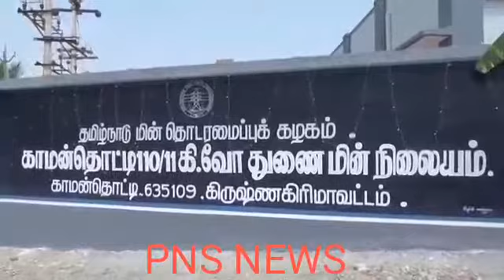தேதி: 20.04.2018. தமிழக முதலமைச்சர் ஓசூர் அருகே காமன்தொட்டியில் புதியதாக அமைக்கப்பட்டுள்ள புதிய துணை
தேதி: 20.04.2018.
தமிழக முதலமைச்சர் ஓசூர் அருகே காமன்தொட்டியில் புதியதாக அமைக்கப்பட்டுள்ள புதிய துணை மின் நிலையத்தை காணொளி காட்சி வாயிலாக திறந்து வைத்தார். அதனை தொடர்ந்து இளைஞர் நலன் மற்றும் விளையாட்டு மேம்பாட்டுத் துறை அமைச்சர் துணை மின் நிலையத்தில் மின் ஓட்டத்தை துவக்கி வைத்து இனிப்புகளை வழங்கினார்.
  தமிழ்நாடு முதலமைச்சர் எடப்பாடி.கே. பழனிசாமி கிருஷ்ணகிரி மாவட்டம் ஓசூர் அருகே காமன்தொட்டியி.ஃ11 .கி.வோ துணை மின் நிலையம் ரூ. 8 கோடியே 2 லட்சம் மதிப்பில் புதியதாக அமைக்கப்பட்டுள்ளதை காணொளி காட்சி வாயிலாக திறந்து வைத்தார்கள். அதனை தொடர்ந்து காமன்தொட்டியில்  அமைக்கப்பட்டுள்ள புதிய துணை மின் நிலையத்தில் மின் ஒட்டத்தை இளைஞர் நலன் மற்றும் விளையாட்டு மேம்பாட்டுத் துறை அமைச்சர் .பாலகிருஷ்ணா ரெட்டி துவக்கி வைத்தார்.
இந்நிகழ்ச்சிக்கு மாவட்ட ஆட்சித் தலைவர் திரு.சி.கதிரவன் முன்னிலை  .வகித்தார். பின்பு இளைஞர் நலன் மற்றும் விளையாட்டு மேம்பாட்டுத் துறை அமைச்சர் பேசும்போது  மறைந்த தமிழக முன்னாள் முதலமைச்சர் அம்மா அவர்கள் 5- வது முறையாக கடந்த ,
2011 ம் ஆண்டு முதலமைச்சராக பதவியேற்றத்திலிருந்து தடையில்லா மின்சாரத்தை வழங்கி வந்தார்கள். மேலும் குறைந்த மின் அழுத்தம் உள்ள இடங்களில் துணை மின்நிலையங்கள் அமைத்து விவசாயிகள்,  தொழில் நிறுவனங்கள் மற்றும் வீடுகளுக்கு தடையில்லா மின்சாரம் கிடைக்க வழிவகுத்தார்க
PNS NEWS